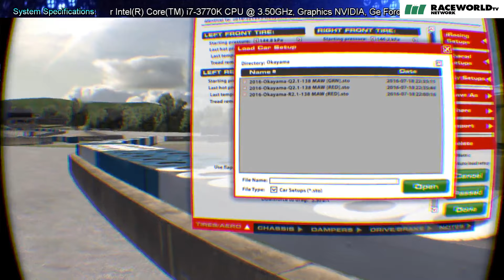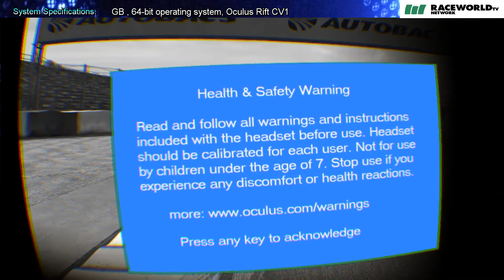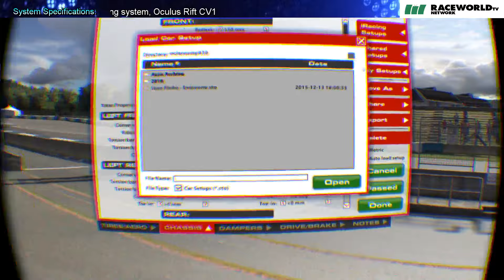iGPS Okayama Initial Testing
Initial laps of the week on an official server along with some further hosted testing in the Apex Academy server.

System Specifications:
Processor Intel(R) Core(TM) i7-3770K CPU @ 3.50GHz
Graphics NVIDIA GeForce GTX 1080, Oculus Rift CV1
Memory (RAM) 32.0 GB